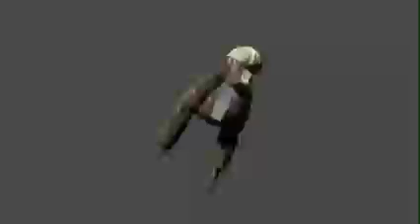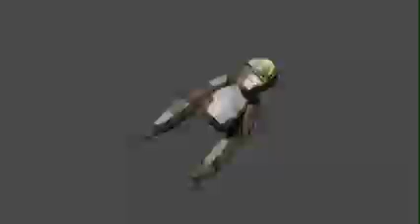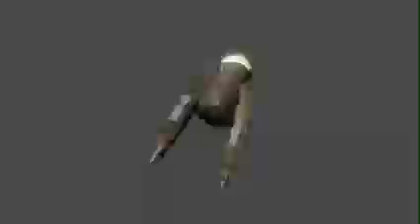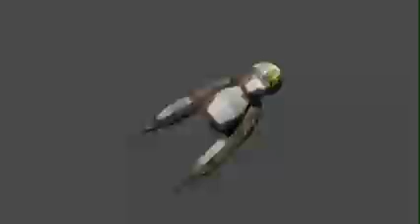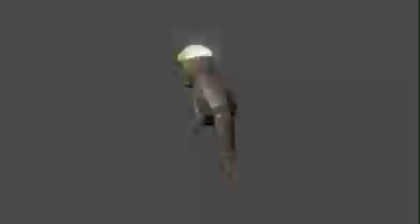gorilla tag monke with unreleased textures and cosmetic spins to luigis mansion music (4k uhd)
"want a break from the ads"

Tags (ignore): gorilla tag, gorillatag, gorilla tag vr, funny moments, trending, subscribe, subscribers, youtube, tiktok, gorillatagvr, gtag, mods, fun, glitch, gorilla tag sonnyvr, gorilla tag mods, gorilla tag modding, modding gorilla tag, oculus quest 2, meta quest 2, quest 2, vr, virtual reality, headset, vr headset, oculus, meta, metaverse, facebook, oculus quest, update, gorilla tag countdown, gorilla tag cosmetics, gorilla tag update,